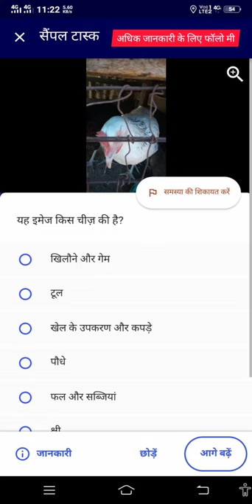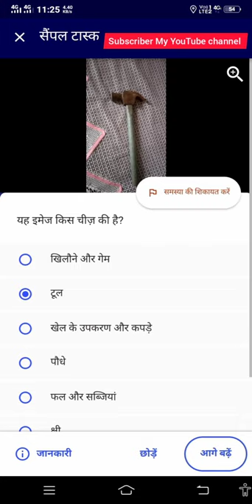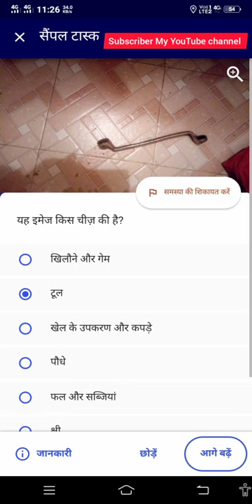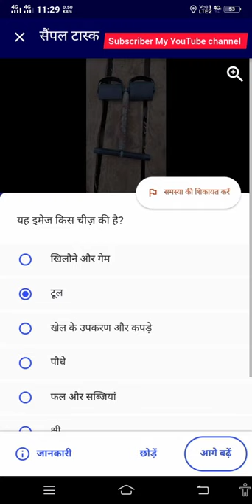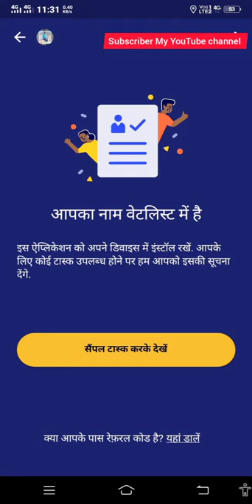Google Task mate ka 1 task completed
Google Task Mate Invitation Code India : छोटे टास्क करके ढेरो कमाओ
Google task mate app invitation code Google India online platform launch किया है जिससे कोई भी छोटे-छोटे काम करके पैसे कमा सकता है. यहाँ पर हम इसी Google task mate और इसके referral code के बारे में विस्तार से जानकारी हासिल करने वाले है जिससे कोई भी Google task mate join कर सकता है और पैसे कमा सकता है.
Google जब भी मार्किट में आता है तो एक mass audience को अपनी और खींच लेता है और Google task mate India में launch हुआ एक ऐसा ही mobile application है और आज हर कोई बस Google task mate invitation code या इसके referral code को search कर रहा है. ऐसे में अगर आप भी उनमे से एक है तो आपको यहाँ पर इसका जवाब मिल सकता है.अपने दैनिक खर्चों को बनाएं ,
अतिरिक्त आमदनी का जरिया !